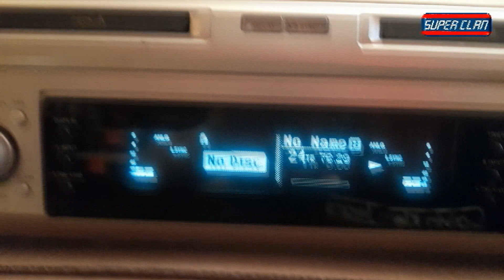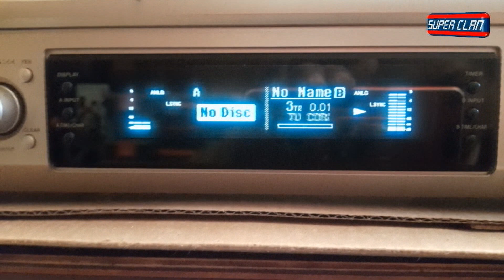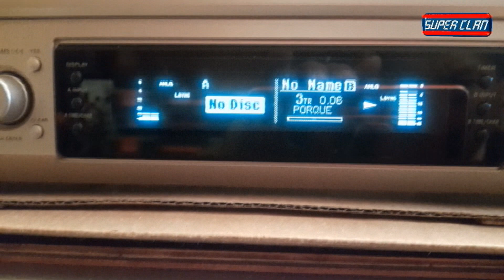CHACALON Y LA NUEVA CREMA - EN EL BONDY - PORQUE TU CORAZÓN LLORA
COMPARTIMOS UN TEMITA DE CHACALON Y LA NUEVA CREMA PRESENTACIÓN EN EL BONDY.
SUPONGO QUE ESTE CONCIERTO MUCHOS LO TENDRÁN LA DIFERENCIA ES QUE ESTE LO EXTRAJE DE FORMATO MINIDISC, AHÍ SE PUEDE APRECIAR EN EL VÍDEO EL MATERIAL ORIGINAL Y COMO SIEMPRE ESTE CANAL PROCESA SU AUDIO DESDE LOS FORMATOS EXISTENTES Y ORIGINALES..
APORTE DEL AMIGO JORGE F.
PROCESO  EDUARDO VEGA Q.